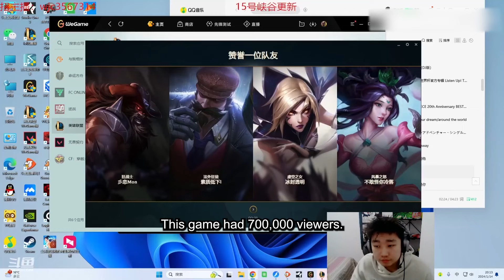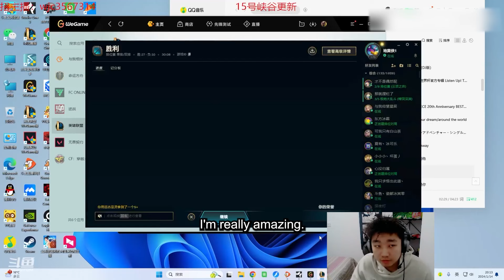This is How Rank 1 Xerath DEALING with ZOE - EngSub